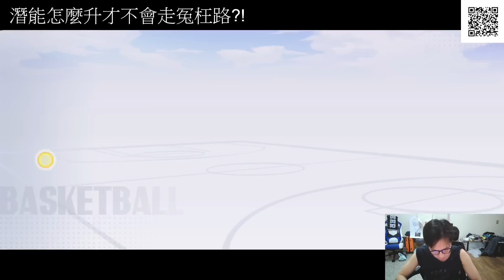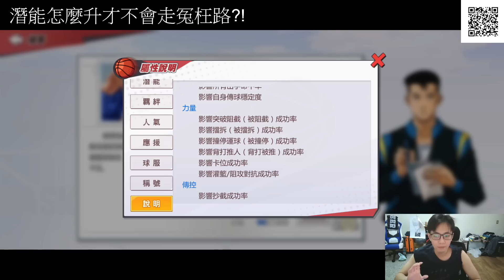現在的版本，該怎麼提升潛能才不會走冤枉路呢?! 潛能分析篇(無字幕)【灌籃高手觀念教學】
很多玩家常常會煩惱，資源不足的情況下，
潛能到底該升哪一顆才會比較通用、好用，
今天就讓武藤遊戲來分析給大家聽，
也會推薦目前版本最適合的潛能給大家!!

(匯款帳戶)
帳戶:第一銀行(007)